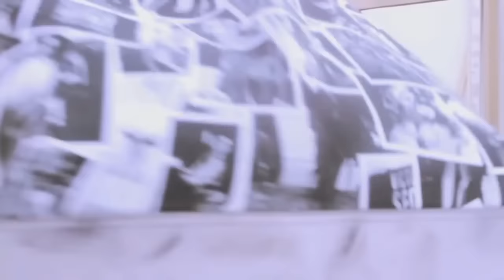Chromatics - Girls Just Wanna Have Fun (Remix)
Cindy Lauper
Amanda Kerr
Candice Swanepoel
Victoria's Secret

Frederic Pépé... From Paris